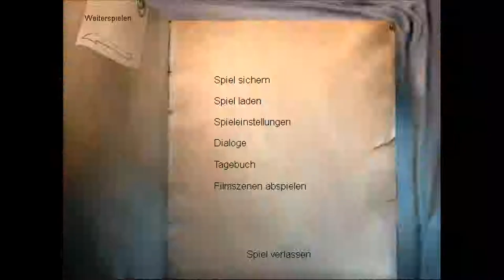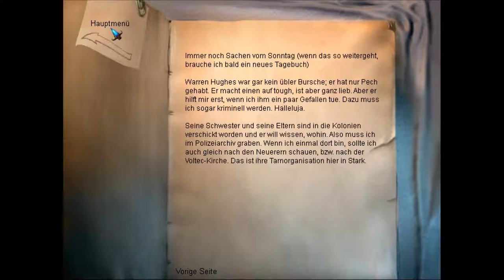Let's Play The Longest Journey #14 [German]